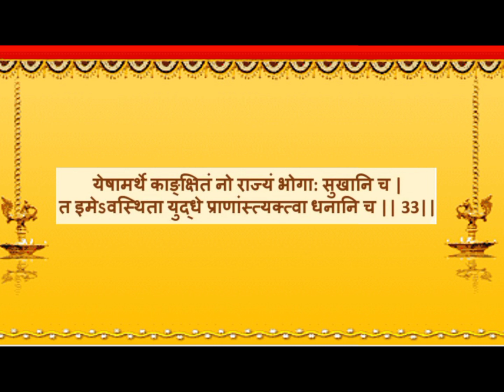Bhagwad Geeta || Adhyay 1 || Shlok 33